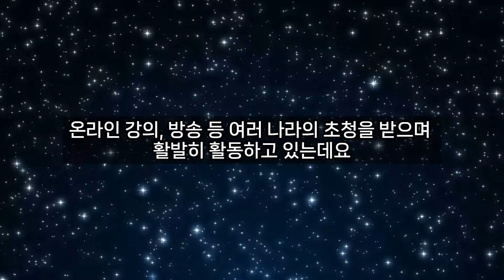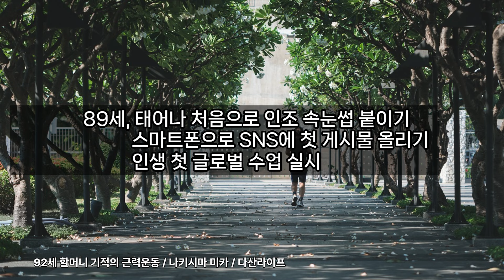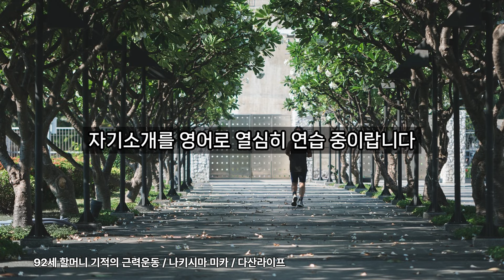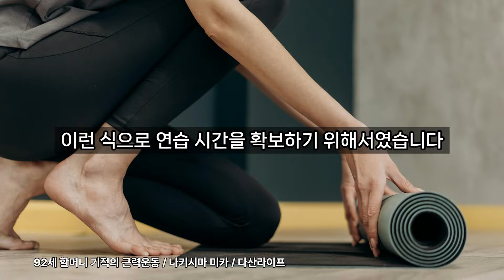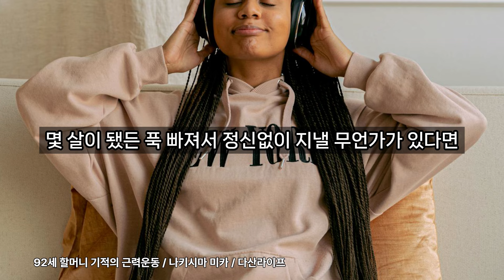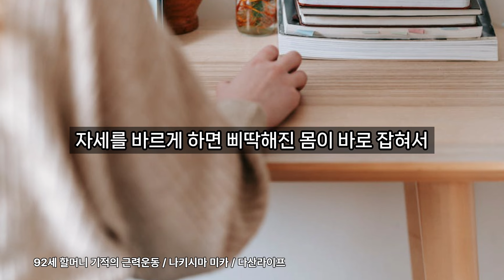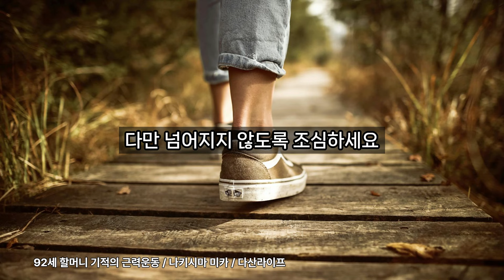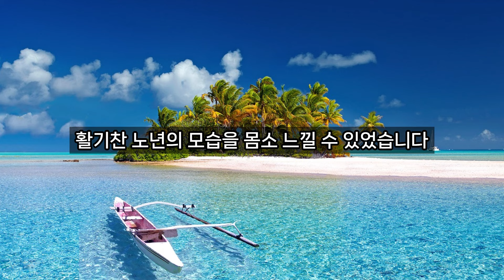92세 일본 최고령 헬스트레이너 할머니의 '나이해방비법'/ 건강/ 노후/ 따뜻한책한잔/ 책읽어주는여자/ 책리뷰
[ 92세 할머니 기적의 근력운동 ]

*지은이 : 다키시마 미카
*발행 : 다산 라이프
*출간일 : 2024년 2월 20일